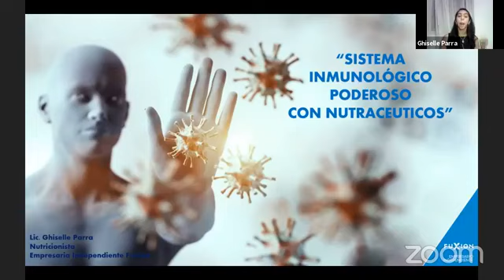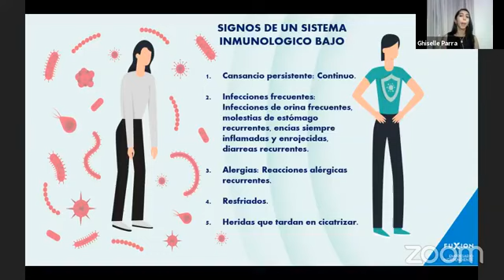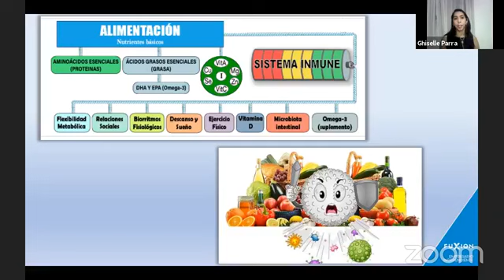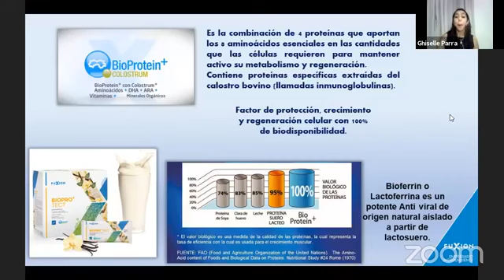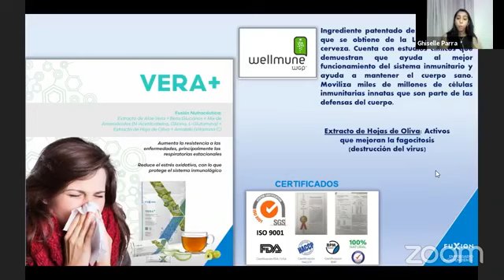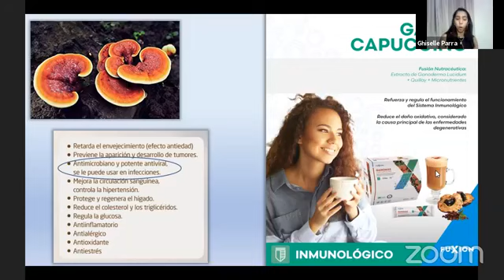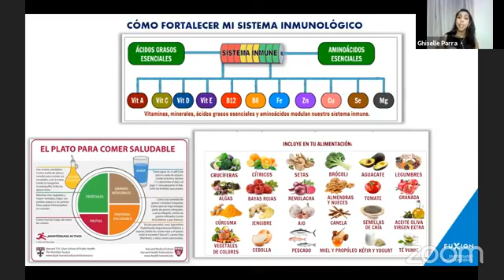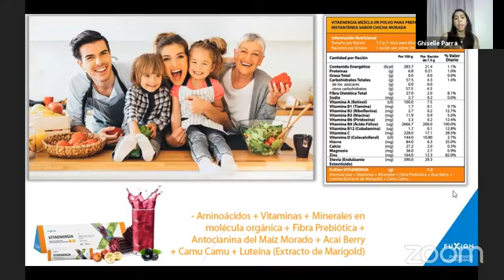👩‍🔬 Nutricionista Ghiselle Parra - Sistema Inmunológico Poderoso con Nutracéuticos 🥗🔬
Ghiselle Parra, nutricionista de Panamá, nos explica cómo elevar nuestras defensas con una alimentación consciente, y cómo las bebidas orgánicas creadas por la multinacional de nutracéuticos peruana FuXion, pueden ayudar de la mejor manera a potenciar el sistema inmunológico en nuestro cuerpo. 💃
Qué otros datos conoces para elevar las defensas saludablemente?
Te leo abajo en los COMENTARIOS! ⬇️😉
Quieres asesoría sobre nuestros productos?